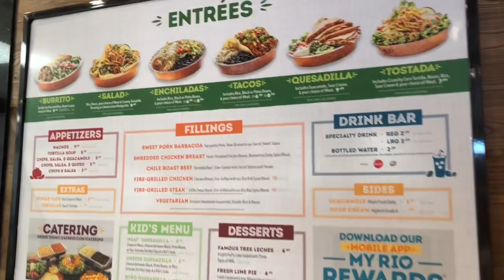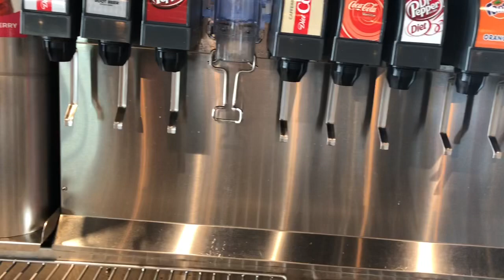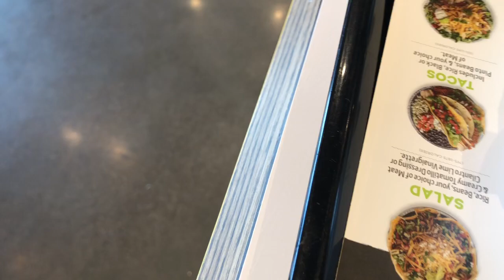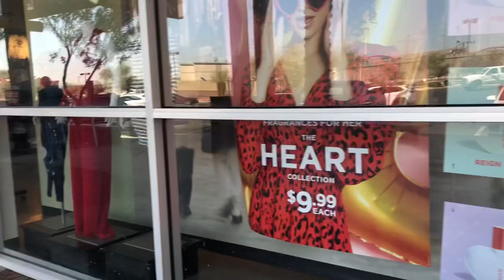What I do when feeling down/ نصيحتي الك لما تكوني متضايقة